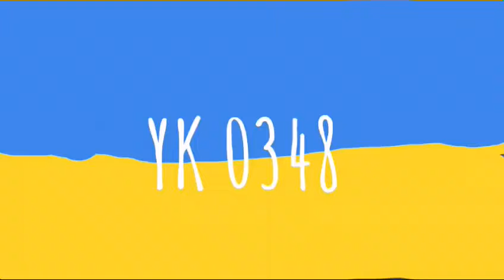Te Molla (feat.Killua) Arnon/YK 0348 video - photo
Ждите клипа на эту песню.Собераюсь летом снимать.